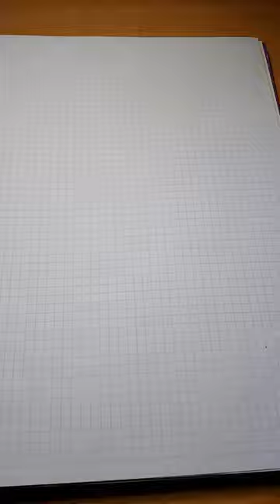How to draw an optical illusion design pattern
In this video, we'll show you how to draw an optical illusion design pattern, using simple, easy-to-follow patterns.

We'll start with a simple outline, and then add in the details of optical illusion easily, using easy-to-follow, step-by-step patterns. By the end of the video, you'll have a beautiful, stylish an optical illusion design pattern that you can use to model for your own drawings!.  By the end of this video, you'll be able to draw an optical illusion design pattern the Easy Wayeasily! So whether you're a student or an artist, this video is a great way to learn some new skills!

The entire drawing took approximately 6 hour to complete.

1. Opening Night - Jason Farnham.

Materials used:
Feltro Markers - Carioca
Black Marker Sharpie
Drawing 180 series Canson paper

If you liked the video, leave your like, make a comment and don't forget to subscribe to this CHANNEL so you can stay in the next videos that I will be uploading every week.

A hug!